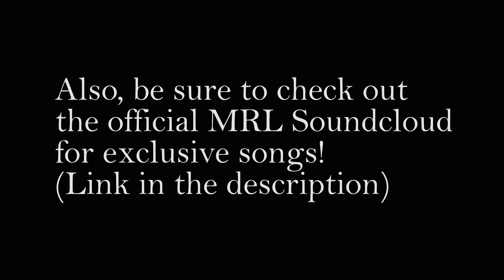US-99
Skagit and Stilaquamish.

If you like, like!